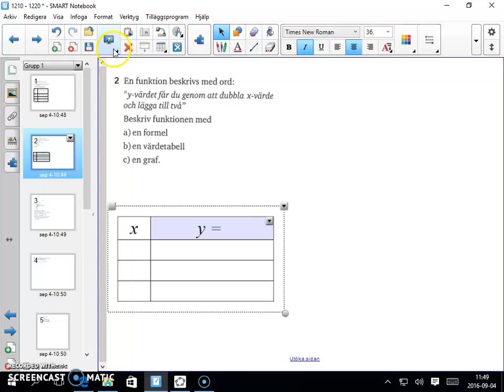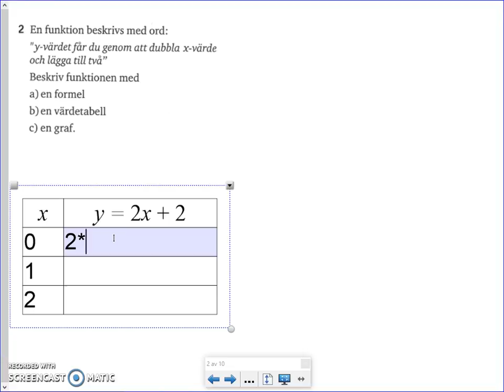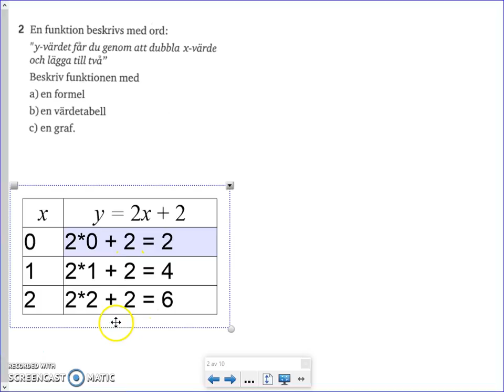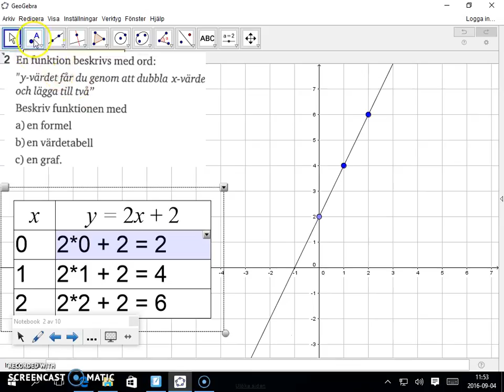Matematik 5000 - Ma 2a - Kapitel 1 - Funktion, formel, värdetabell och graf - 1219